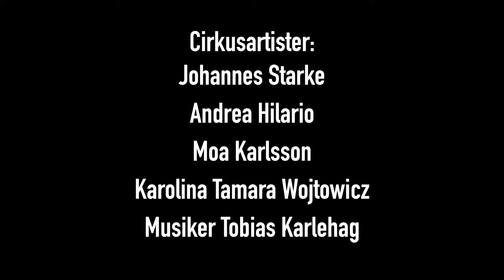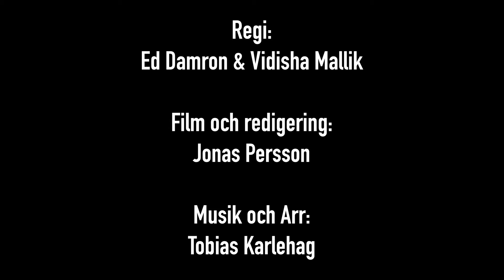The story of her life - Trailer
The story of her life av Spinning compass performance

Cirkusartister:
Johannes Starke
Andrea Hilario
Moa Karlsson
Musiker Tobias Karlehag

Regi:
Ed Damron & Vidisha Mallik

Film och redigering:
Jonas Persson

Musik och Arr:
Tobias Karlehag

Tack till:
Karavan för samarbete vid produktion
Embla Lind på Nyckelharpa
Stylist Telma Lundstedt
Runner Max Gaunitz